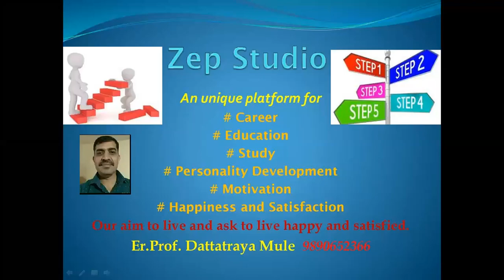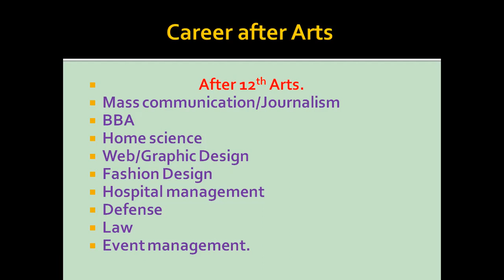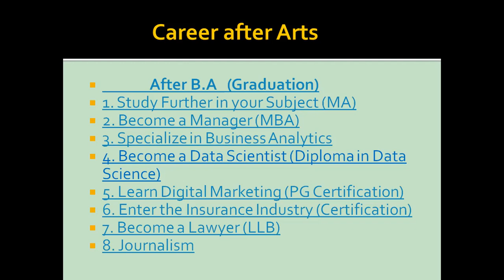कला (Arts)शाखेतील करिअर संधी. Careers in Arts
दहावी नंतर आर्ट साईड निवडणार असाल तर नक्की जाणून घ्या पुढे काय करू शकता.